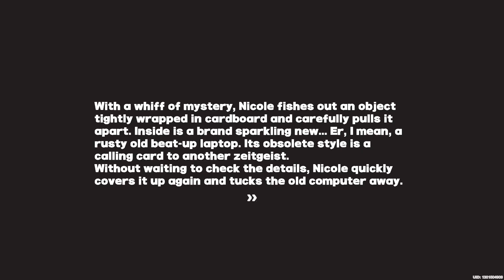ZenlessZoneZero Return events + Burnice pulls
HEY GUYS ITS ME SAM HERE I HOPPE U GUYS R DOIN WELL